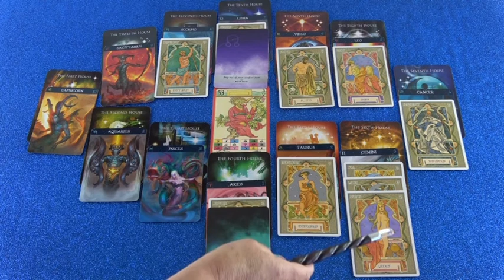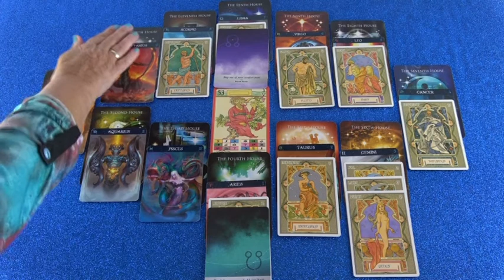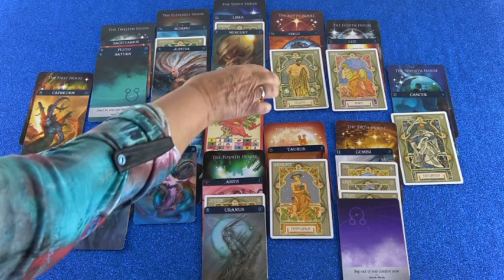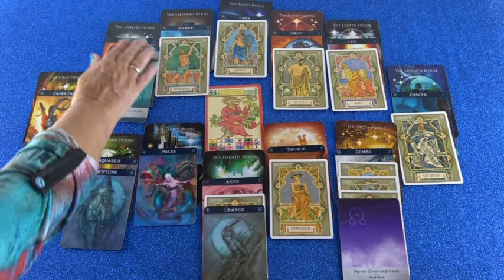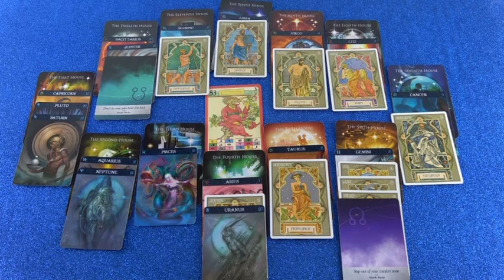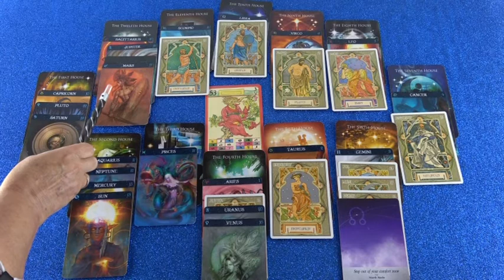Jahreshoroskop: 2019 (Niara)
Hotline:
Meine 5 Kanäle:
Venezianisches Liebesorakel
Orientalisches Liebesorakel
Meisterin des Kartenlegens
Nofretete's Offenbarungen
Fernöstliches Liebesorakel
Bild:
Shutterstock/Olgaman